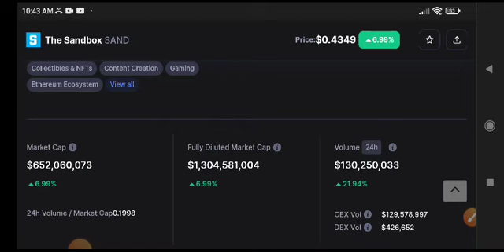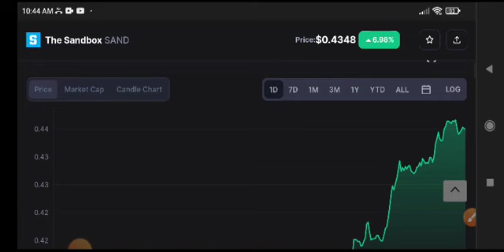SAND Price Prediction! The Sandbox News Today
Queries Solved:
1.  today target
2.  price today
3.  price prediction
4.  token today target